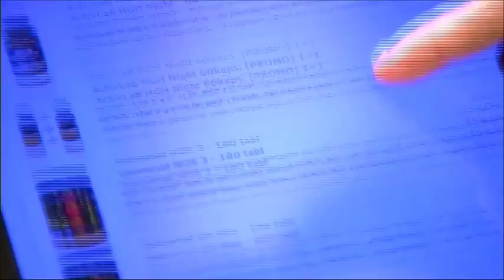Porozmawiajmy o hormonie wzrostu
Rozmawiamy z dr n. med. - Jacek Pantoflińskim - endokrynolog, internista